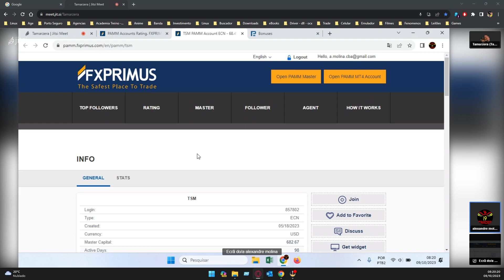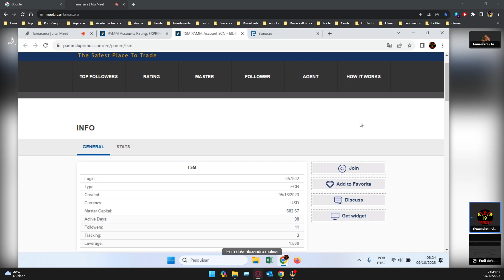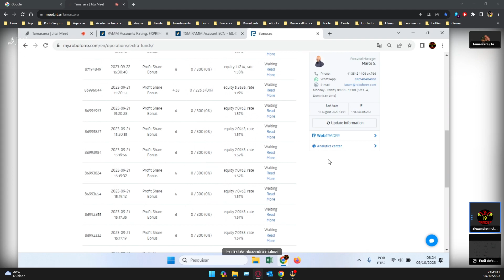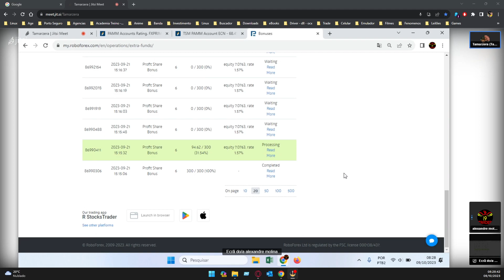Conta Pamm Fx Primus - TSM - Forex | #09 Resumo e RoboForex!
Meu contato Telegram, Instagram e Facebook:
@tamarzera (Pessoal)

Grupos do Telegram (Todo material nesse grupo é gratuito)

Link de corretoras que opero:

OB:
Bitness

Forex:
FBS